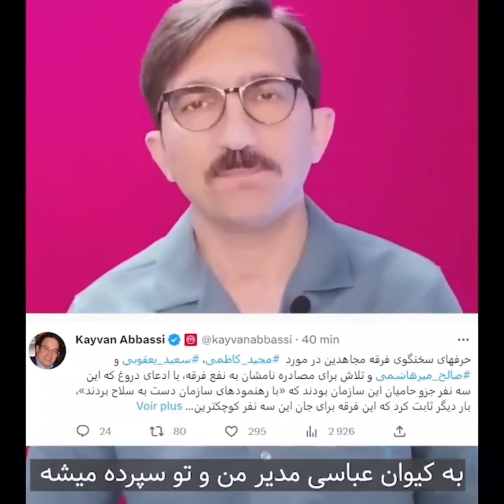چگونگی همکاری اصلاح‌طلبان سلطنت‌ طلب شده مثل مجتبی واحدی و کیوان عباسی با وزارت اطلاعات رژیم آخوندی